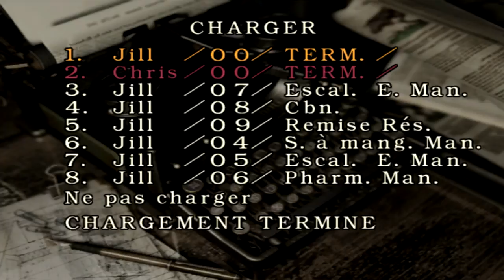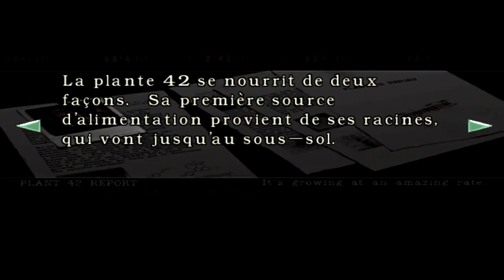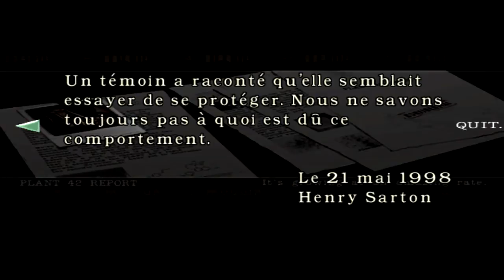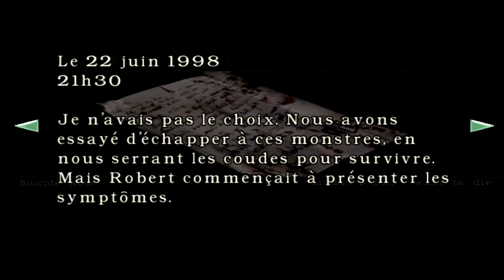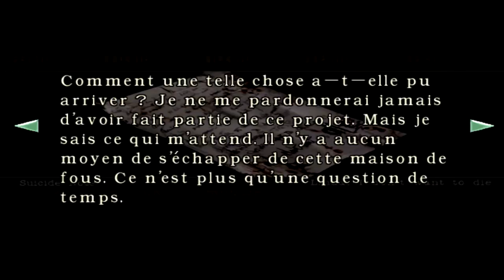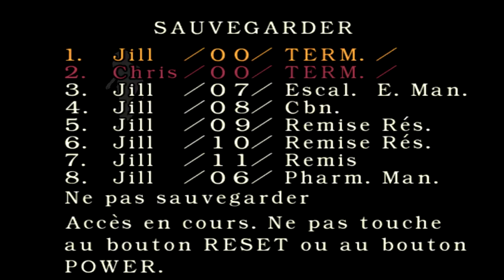[FR][Walkthrough] Resident Evil Remake - Jill - Chapitre 6.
Jill a trouvé une issue de secours derrière le manoir, mais le cauchemar est loin d'être terminé car le manoir n'était qu'une petite partie du domaine...
Une partie assez rapide à faire, dommage que j'ai pas réussis à pété les araignée au couteau, ça sert à rien mais j'aime bien le faire x)